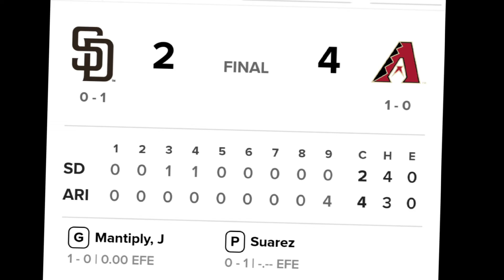RESULTADOS DE LA MLB. OPENING DAY⚾⚾⚾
VEAN AQUI TODOS LOS RESULTADOS DE LA PRIMERA JORNADA DE LA MLB...